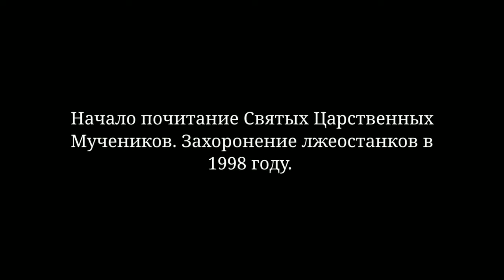Архив 1999 года. Начало почитания Св. Царственных Мученников и захоронение лжеостанков в 1998 году.